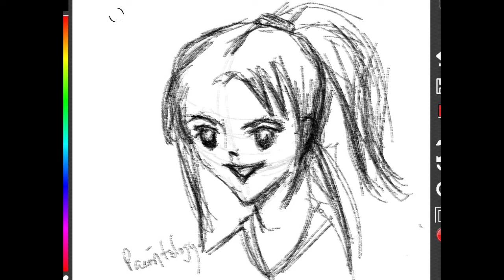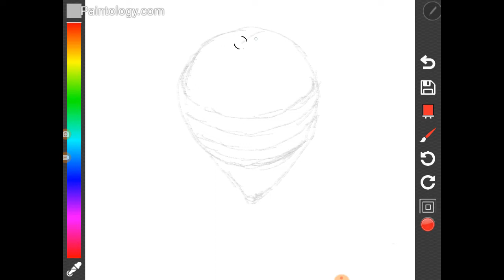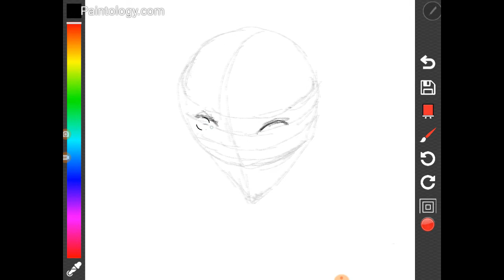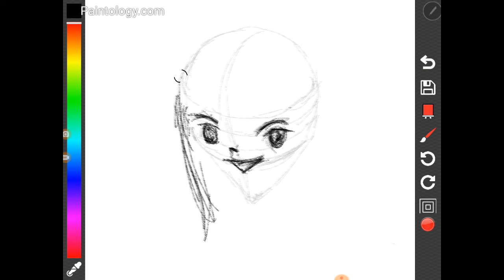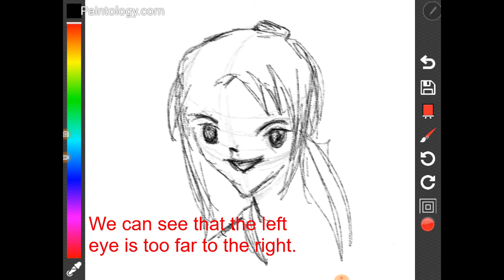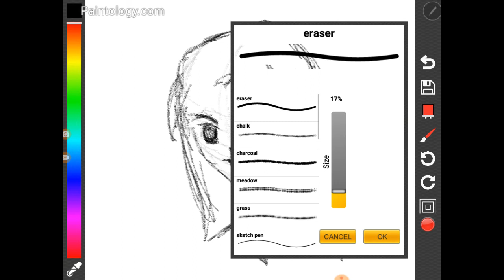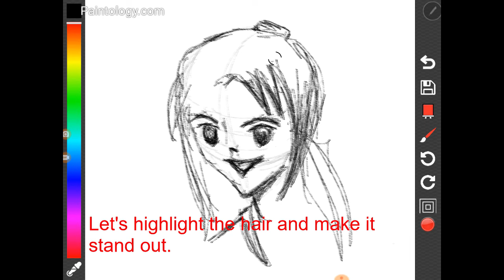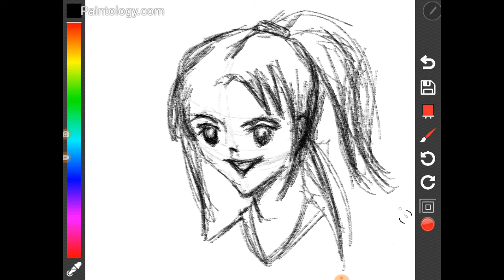Learn to draw Manga - Part 1 | Beginners Digital Drawing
Manga drawing is all the craze and I show you how to draw a face using the android Paintology app. With this method, you can create your own manga faces characters from all various angles.